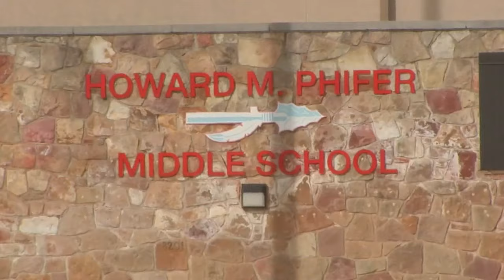4 New Jersey students sent to hospital after ingesting marijuana gummies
Valentine's Day at Phifer Middle School in Pennsauken ended with a trip to the hospital for a few students.

"My daughter says she saw ambulances and stretchers," said parent Madeline Mayo.

The superintendent says one student brought gummies that contained marijuana from home and shared them with friends - either before school or at school.